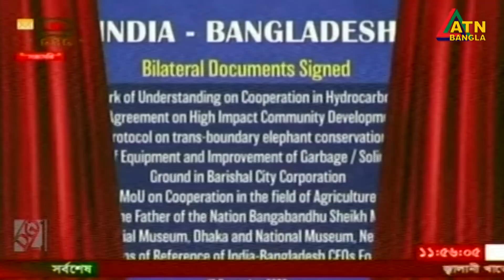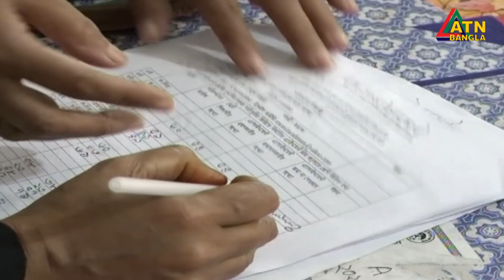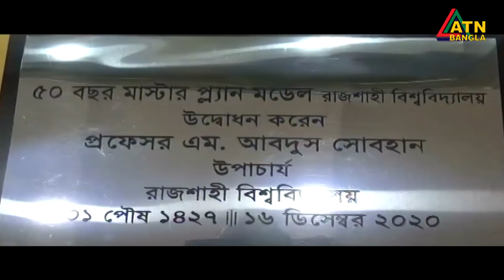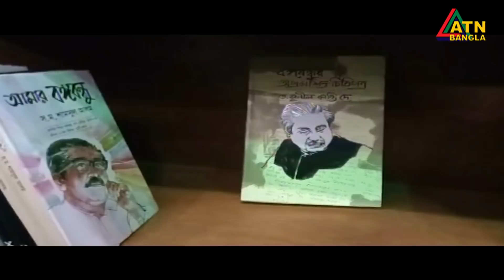এটিএন বাংলা গ্রামগঞ্জের সংবাদ । সন্ধ্যা ৬টা । 17.12.2020 | ATN Bangla News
News Presented by- Wahiba Ryan